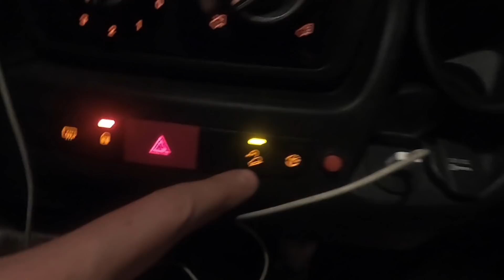VIAJAR NA PANDEMIA | Passamos uma FRONTEIRA por terra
Viajar de Motorhome nessa pandemia não está sendo nada fácil.

Porém, nunca foi tão fácil cruzar uma fronteira nessa pandemia como agora, na Croácia com a Eslovenia.

Segue em Tempo Real pelo Insta @viverdemundo.oficial